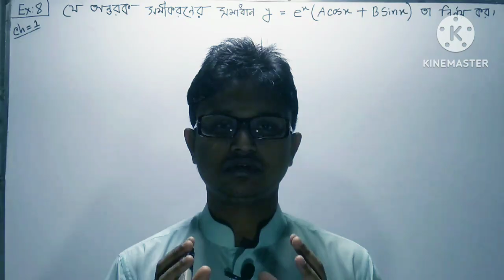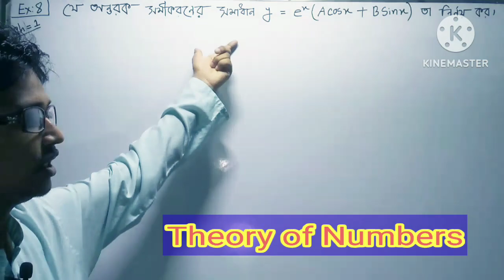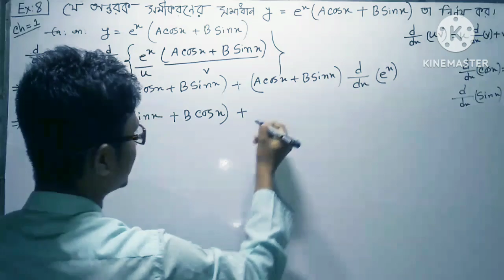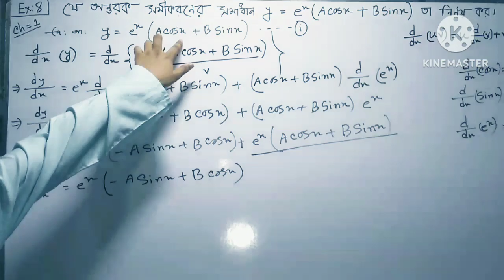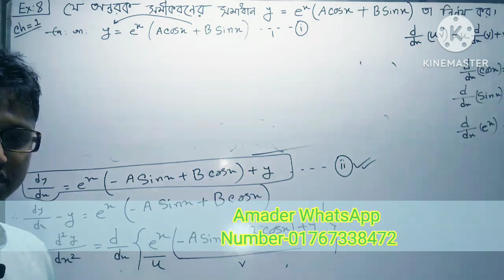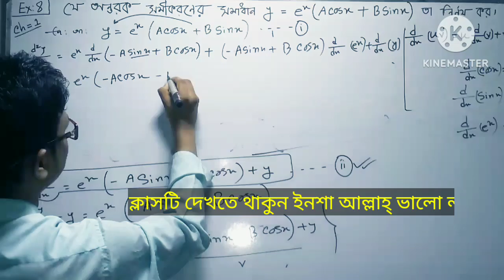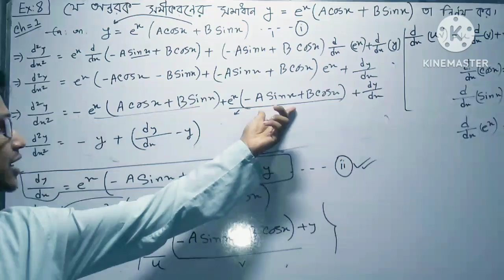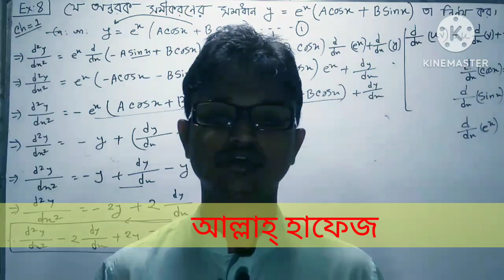সাধারণ আকারের অন্তরক সমীকরণ||Part-02|ordinary differential equations chapter 1 example 8|bsc honours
💯.আল্লাহু আকবার

গুরুত্বপূর্ণ ক্লাস গুলো দেখে নিন এখনি।আর যদি গুরুত্বপূর্ণ প্রশ্নের সমাধান এই চ্যানেলে না থাকে তবে,অর্ডার দিন আপনার কাঙ্খিত প্রশ্নটির সহজ সমাধান নেওয়ার জন্য। কমেন্টস করুন..এভাবে👇👇👇👇👇👇👇👇👇👇👇👇👇👇👇👇

1.Board Book Name:

2.Chapter:

3.Example:

4.Page:

5.Apnar Name:

6.Apnar University/College Name:

Send👆👆

👇👇 Comments Reply ar jonno kicukhon apekkha korun.

সাধারণ আকারের অন্তরক সমীকরণ ||Ordinary Differential Equations||Chapter 1||Bsc 3rd & Honours 2nd year||

Ordinary Differential Equations||Chapter 1||
vedio Link:part-01.01

vedio Link:part-03

vedio Link:part-04

vedio Link:part-05

vedio Link:part-06

vedio Link:part-07

vedio Link:part-08

vedio Link:part-09

vedio Link:part-10

.Youtube Search Keyword👇Title.

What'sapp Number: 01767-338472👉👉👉